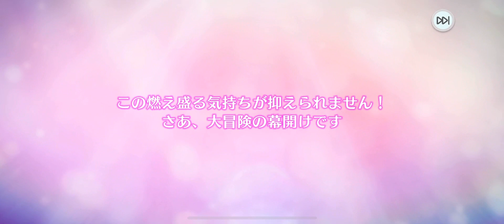【スクフェス２】ハーフアニバ 一回無料ガチャ＃1